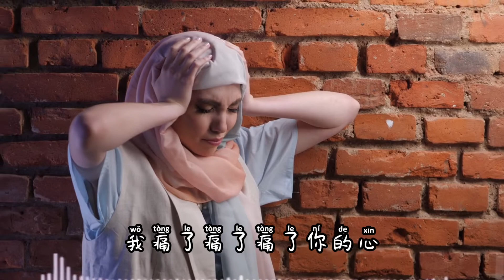何罪之有/莫叫姐姐「那一双不得不放开的手 留下我永远不能愈合的伤口」【动态歌词/Vietsub/Pinyin Lyrics】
您的支持就是我们的动力
歌名：何罪之有
演唱：莫叫姐姐
作词：王健美
作曲：沐毅
编曲：李兆严 Yp music
混音：众造文化
监制：众造文化
制作人：杨学涛

那一双不得不去放开的手
那一场真的想过天长地久
现实的爱而不得心里的想念无措
时间的错误相守
留下永远无法愈合的伤口
带走我所有对爱情的渴求
落入无边大海梦在黑暗醒来
把你弄丢什么理由
我痛了痛了痛了你的心
我爱过爱过何罪之有
我想说的话都在流泪的酒
醉了梦里把你等候
这漫长的路叫我如何去走
回头是否有你眼眸

我想说的话 都在流泪的酒
我爱过 爱过何罪之有
本频道只用于宣传好听的歌曲
在此频中使用的歌曲和影片受版权保护的歌曲归歌手及音乐公司所有 若喜欢此音乐请在相关音乐平台支持他们 如版权方认为影片有侵权 请立即与我联系 我会删除